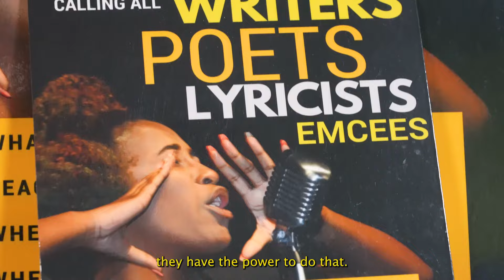A Day in the Life of Precious Symonette